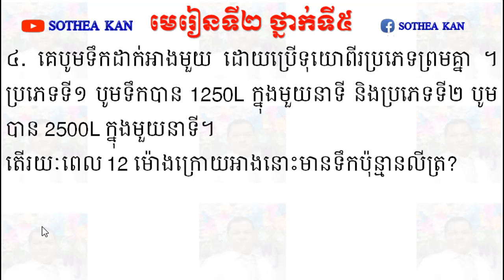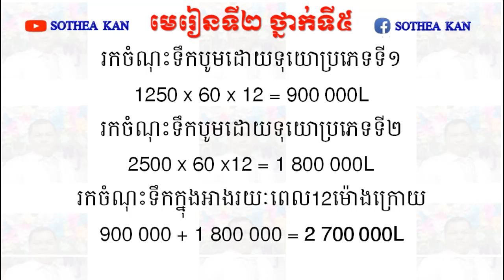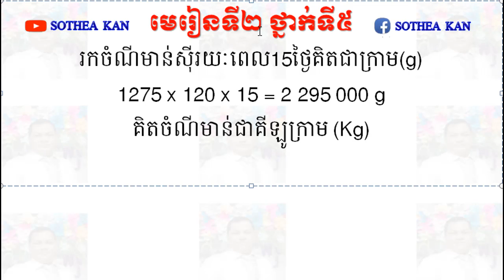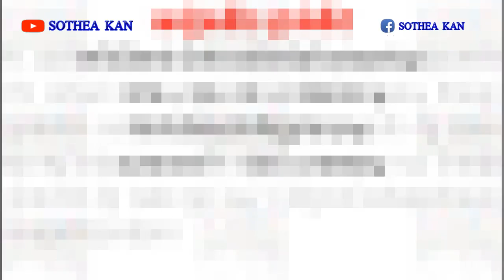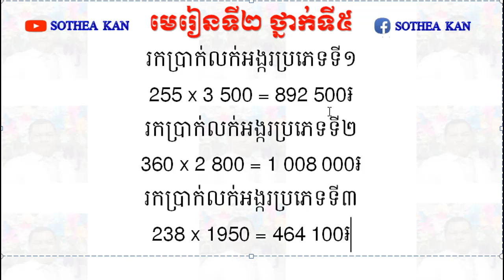Khmer Math Grade 5 ដោះស្រាយចំណោទលេខ៤, ៥,​ ៦ មេរៀនទី២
👉This video I want to show you about Khmer Math Grade 5 ដោះស្រាយចំណោទលេខ៤, ៥,​ ៦ មេរៀនទី២

Best Regards,
SOTHEA KAN